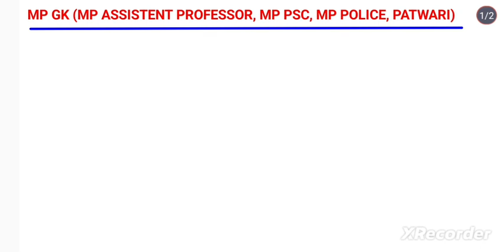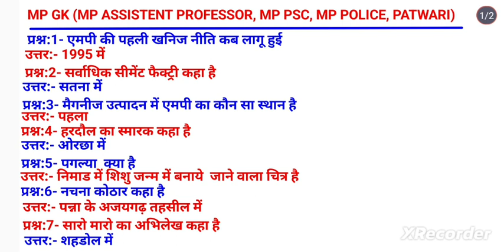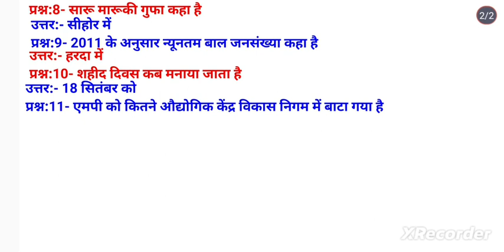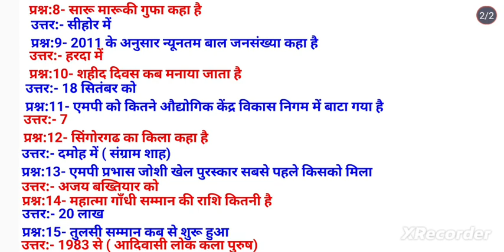697:- L-22 MP GK ( MP ASSISTENT PROFESSOR, MP PSC, MP POLICE, PATWARI)